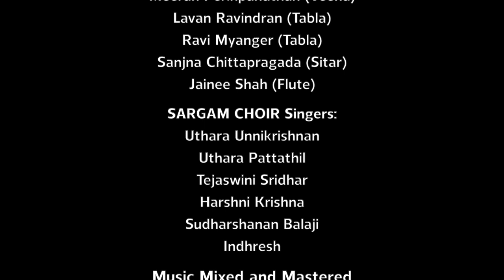DURGA | A tribute to Shri Lalgudi G Jayaraman by SAMYO feat. Dr Sudha Raja's SARGAM Choir | Milap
Milap continues to celebrate Maestro Shri Lalgudi G Jayaraman on the year of his 90th Birth Anniversary!  This time, the UK’s National Youth Orchestra for Indian Music - SAMYO is here with a tribute to the Legend, presenting one of his most interesting and rarely heard compositions - “DURGA”.  SAMYO collaborates with Dr. Sudha Raja's SARGAM CHOIR to present this composition set in the Ragam Sindhu Bhairavi.

Samyo is the National Youth Orchestra for Indian Music. Founded in 2002 to give young people the opportunity to perform, learn and develop as individual artists. Our artists are recruited from around the country, and are trained in either Hindustani or Carnatic music. In Samyo, they have an annual programme of weekend events and a week long Summer School, in which they learn new compositions, have intense training, and learn to collaborate, interact and perform better. They also have an awards programme, opportunities to lead, and to develop life skills which help them in their future careers. Our young people come from all backgrounds, and in SAMYO the diversity is our strength united by their love of music.

The music we perform is unlike anything you’ve ever heard anywhere else. Indian classical music is improvised, and based on emotions, moods, literature and devotion. We preserve and respect these traditions, but also extend and innovate in them, by writing music which is fresh, original and entertaining, played by an orchestra and choir of up to 35 people. SAMYO Performances are an audio visual treat!

SARGAM - Let us all sing, has been the dream work of Dr. Sudha Raja, who firmly believes that harmony can be found in a group. She founded both the SARGAM children’s Choir and SARGAM adults’ Choir in 2011.

Rigorous training and hard work has resulted in Sargam Choir bag the Silver diploma at the Asia Pacific Choir Games held at Colombo, Srilanka in 2017, 2 Bronze Diplomas in the Asia Pacific Choir Games held at Manado in October 2013. The groups were judged by a panel of international jurors.

Akshayam, a choir team trained by Dr.Sudha won the bronze medal in the ‘folklore’ category in the World Choir Games 2012, Cincinnati, bringing laurels to our country.

Dr. Sudha Raja was also the Choral Instructor and founder of Sabrang, an INDIAN choir Group set up by Milap. She also served as the residential Choral instructor for the same during the year 2016. In April 2017, Sargam and Sabrang jointly performed at multiple venues in London, presenting Indian Choral Music to Western audiences. Sargam was also honoured to be featured in the International Youth Choir Festival, at the Royal Albert hall, London, in April 2017.

Dr. Sudha Raja's Sargam Choir with over 50 singers, bagged the Silver Medal in the Asia Pacific Choir Games 2017, held in Sri Lanka, in the Folklore A capella category, bringing pride to India. For further information about Dr Sudha Raja's Choir please

Discover and learn more about the instruments you see in this video at 'Instruments India', our online archive of sounds, images and videos exploring the details of a variety of Indian instruments
Milap is an Indian arts and culture company operating in the UK. Our aim is to inspire, educate and entertain people of all backgrounds through Indian Arts. We produce festivals, performances and events across the UK, including our annual festival in Liverpool - Indika. Milap has also produced a career pathway in Indian arts, including education events, the National Youth Orchestra for Indian Music, Dance India International Summer School and the UK's National Indian Arts Awards.

Credits:

Composed by Lalgudi Jayaraman
Performed by SAMYO feat. Dr. Sudha Raja’s SARGAM CHOIR
Music Arranged and Produced by Ramshanker Sathianarayanan
Percussion Mentor: Kousic Sen

SAMYO Artistes:

Laksan Sakthiruban (Violin)
Meerah Perinpanathan (Veena)
Lavan Ravindran (Tabla)
Ravi Myanger (Tabla)
Sanjna Chittapragada (Sitar)
Jainee Shah (Flute)

SARGAM CHOIR Singers:

Uthara Unnikrishnan
Uthara Pattathil
Tejaswini Sridhar
Harshni Krishna
Sudharshanan Balaji
Indhresh

Music Mixed and Masterd by AR Subbiah at Paramathmaa Studios, Chennai

SARGAM CHOIR recorded at Offbeat Music Ventures,  Chennai.

Video Edited by Syan Saheer
SARGAM CHOIR Video shot by Vijay